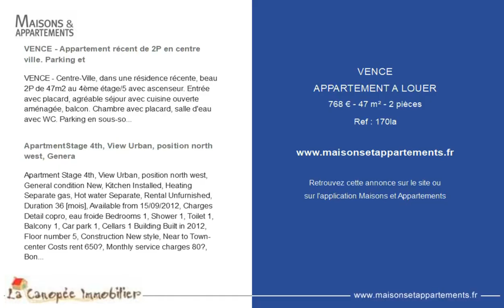VENCE - APPARTEMENT A LOUER - 768 € - 47 m² - 2 pièce(s)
Référence : 170la

VENCE - Appartement récent de 2P en centre ville. Parking et

VENCE - Centre-Ville, dans une résidence récente, beau 2P de 47m2 au 4ème étage/5 avec ascenseur. Entrée avec placard, agréable séjour avec cuisine ouverte aménagée, balcon. Chambre avec placard, salle d'eau avec WC. Parking en sous-sol et une Cave. Construction normes BBC. LIBRE MI DECEMBRE 2022. Loyer : 768EUR CC dont 80EUR de provision/charges (eau froide, charges copro) / Dépot de garantie : 688EUR / Honoraires TTC charges locataires : 613,86EUR (soit 472,20EUR + 141,66EUR pour l'EDL)

ApartmentStage 4th, View Urban, position north west, Genera

Cette annonce vous est proposée par l'agence LA CANOPEE IMMOBILIER

|1992575|